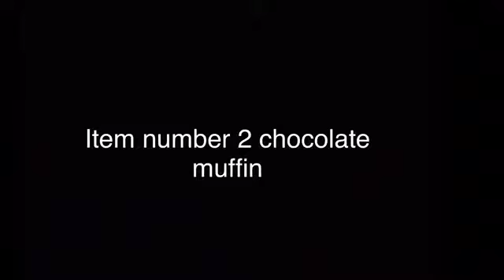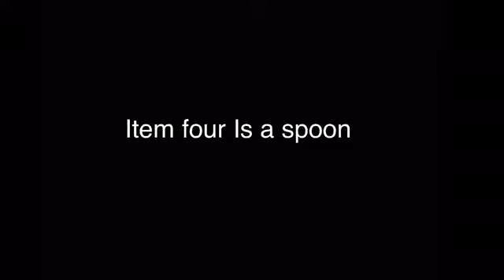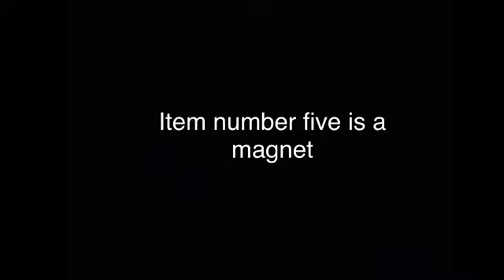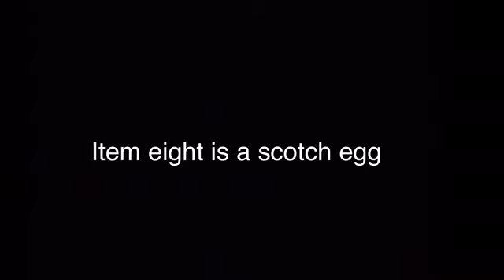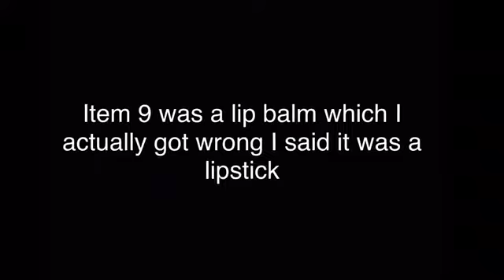WHAT AM I FEELING CHALLENGE || CALLUM SMITH